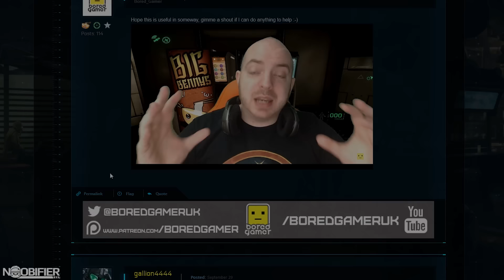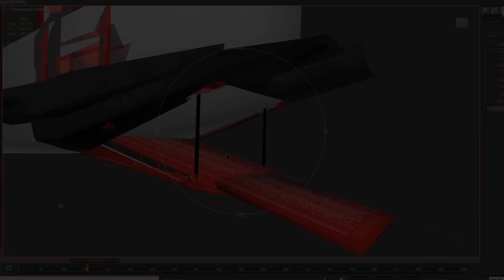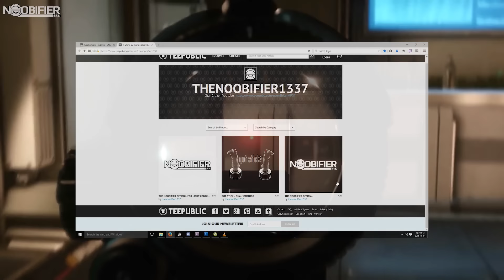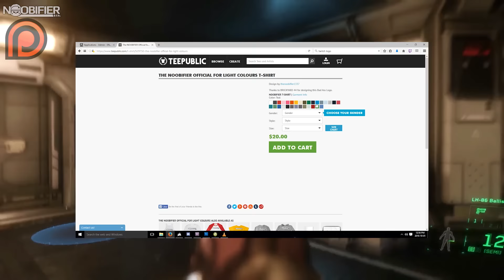My Update and Planning for Citizen Con 2016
OH MY GOD CITIZEN CON IS HERE!!
A quick rundown of some random stuff that is going on.

Making an account. Please use this code for my good friend GreatWood. STAR-B3VD-747L